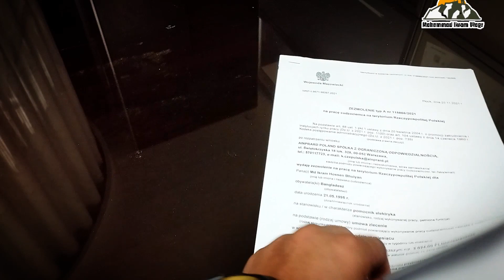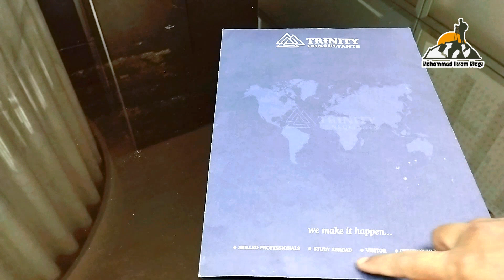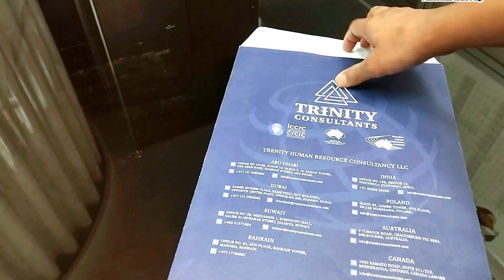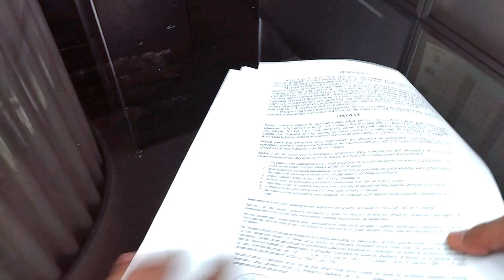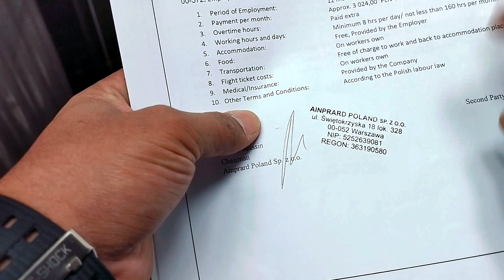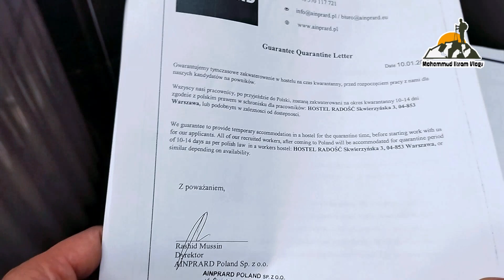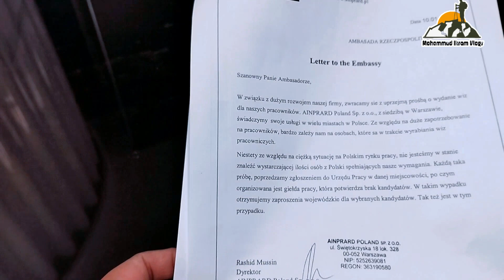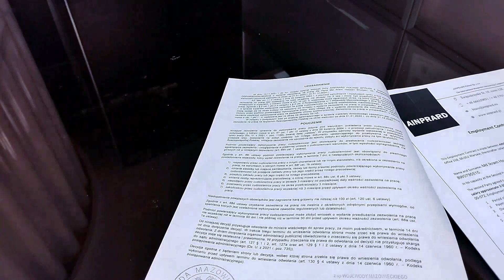Poland Work Permit Papers! | পোলেন্ড ওয়ার্ক পারমিট কাগজ দেখতে কেমন হয়? | Mohammad Ikram Vlogs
* ANTI-PIRACY WARNING *
This content is Copyright to Mohammad Ikram Vlogs. Legal action will be taken against those who violate the copyright of the following material presented!